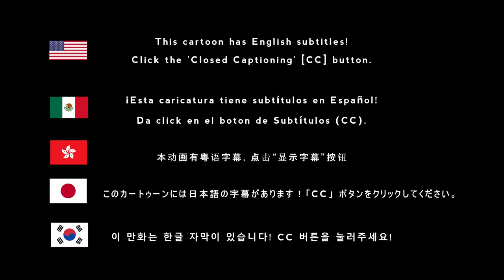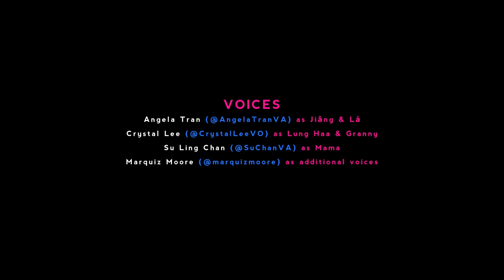SPICY SAUCE Pilot - "Thirty Minutes, or DEATH"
Dumpling delivery girl Jiâng has to make a delivery to the mysterious old Fox Manor deep in the woods. She'll have to deal with one tough customer who's hellbent on ruining Jiâng's perfect on-time delivery record. Fists will fly in the Forest of the Foxes!

The pilot/test episode of my new cartoon series, SPICY SAUCE! It was a lot of trial and error, and there's definitely rough patches in it that could be better. But it's here, and I hope you enjoy it! I definitely wanna improve the writing and visuals in the next one, so I hope you'll stick around!

EDIT 5/31/23: The Translation credit slide at the end should say "Danny and EXII" for the Cantonese translators
A 3D animated short created in blender by AVENGEDOG.

CREDITS

CREATED BY
AVENGEDOG

CHARACTER DESIGN
Shayla Torres (@stegotorres)

ENVIRONMENTAL DESIGN
Captain Failmore (@CaptainFailmore)
Trash Moore (@trash_moore)

BASED ON CONCEPT BY
Ian Vazquez (@TweetinV)

VOICES
Angela Tran (@AngelaTranVA) as Jiâng/Lá
Crystal Lee (@CrystalLeeVO) as Lung Haa
Su Ling Chan (@SuChanVA) as Mama
Marquiz Moore (@marquizmoore) as additional voices

ANIMATION

3D ANIMATION
AVENGEDOG
Scott Warren (@Flipskip1)
Axe (@AnAxeDraws)

3D MODELING
AVENGEDOG
Jongrave

2D CLEAN UP
Jongrave (@jongrave)
AVENGEDOG

2D ANIMATION REFERENCE
Bob (@Smekbo)

EFFECTS
Avengedog
Captain Failmore

BACKGROUNDS

LAYOUTS
Captain Failmore
AVENGEDOG

PAINTING
Avengedog
Captain Failmore

COLOR DESIGN
Naeem
DimWiddy

SOUND DESIGN
Roscoe Citrine (@RoscoeCitrine)

Special Thanks to @digboye for providing the song used for the trailer

TRANSLATION
Jongrave (LA Spanish)
Danny and EXII (Cantonese)
Fable "UberTheMeh" Bae @rudfkr0316 (Korean)
Mei @mei_puck (Japanese)